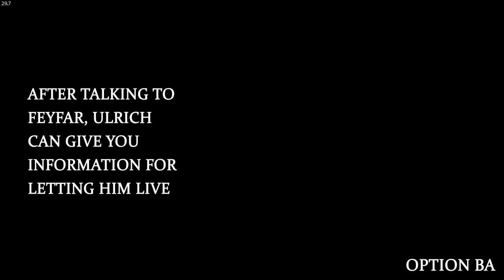KILL vs LET GO ULRICH CHOICE - Kingdom Come: Deliverance - All That Glisters Quest (MYSTERY KNIGHT)